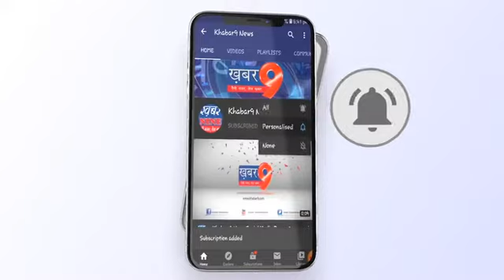जन सेवा करना हे ही हे परम धर्म